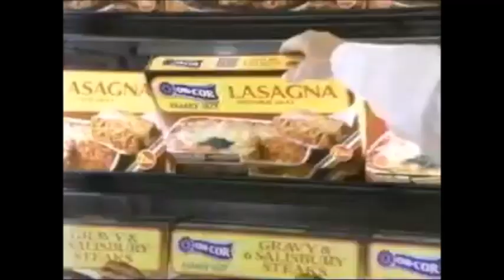On-Cor Commercial 1997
Commercial for On-Cor Family Size Entrees with Al Molinaro from Happy Days.
For taste and more, it's On-Cor!